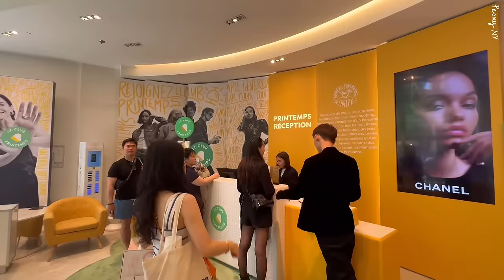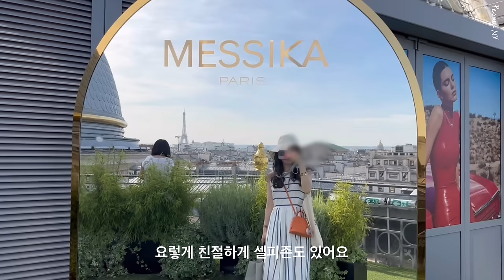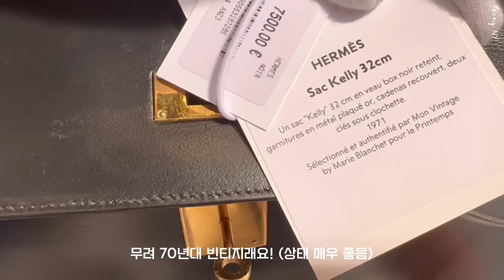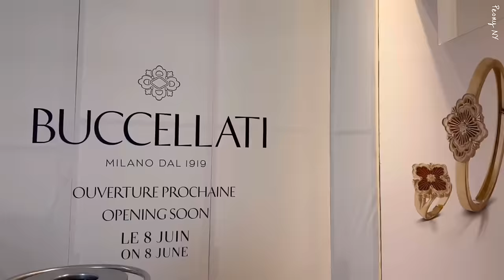Paris: Chanel at Cambon, Shopping Secrets, Vintage Heaven, Hermes Kelly for €7500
Hello everyone,
I can't wait to see you all again in the next video :) 🤍

👗 OOTD
Dress: Max Mara
Bag:  Hermes
Shoes: Veja